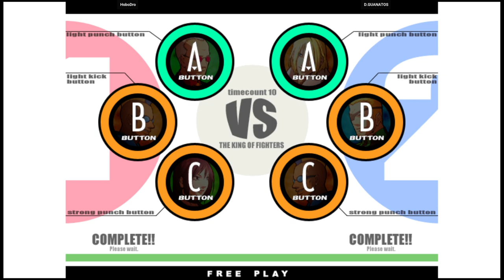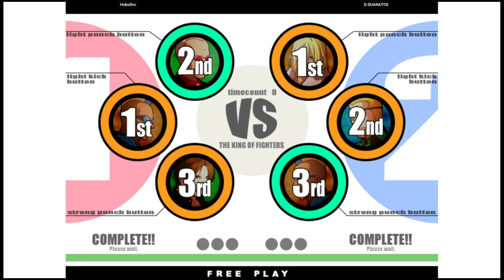KOF XI - HoboDro VS D.GUANATOS | 🇺🇸🇺🇸 Fightcade2